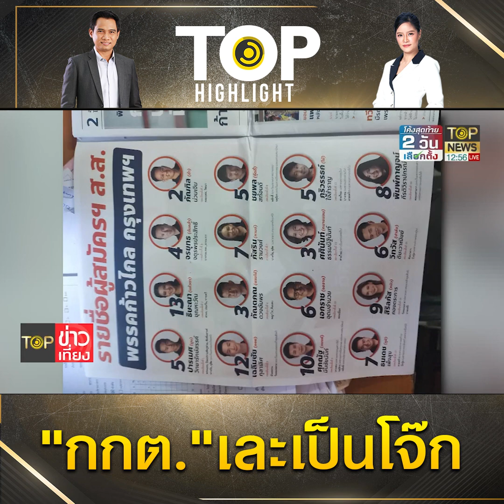เลือกตั้ง 66 : "พท." จับผิด "กกต." ทำงานไม่เข้าตา กังขาอุ้ม iLaw ก๊วนเดียว "พรรคส้ม" | TOP HIGHLIGHT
เลือกตั้ง 66 : "เพื่อไทย" จับผิด "กกต." ทำงานไม่เข้าตา กังขาอุ้ม iLaw ก๊วนเดียว "พรรคส้ม"

ช่อง 77 : กล่อง PSI, INFOSAT, GMMZ, CSAT, TIK , 3BB, TOT
ช่อง 658 : กล่อง AIS
ช่อง 210 : IPM